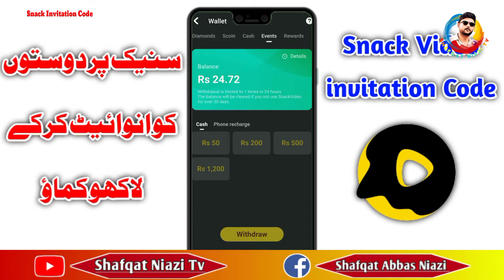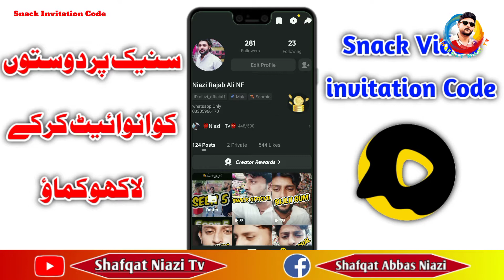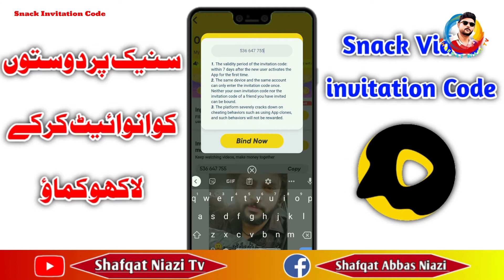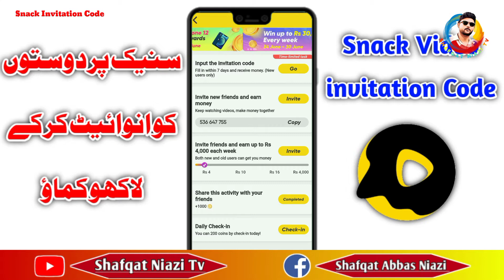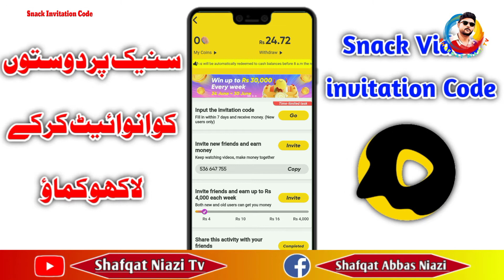SnackVideo | snack video invitation code | how to use invitation Code on snack video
Snack Se Paise Kamane Ka Pehla Tarikakar Invitation Ha Jis Ki Madad Se Aap Lakhon Rupay Kama Sakte Hain or Easypaisa Ya Jazz Cash K Zariye Nikal Sakte Hain Shart Yeh Ha K Aap Ziyada Se Ziyada Logon Ko Invite Kren Or Hazaron Paise Balke Lakhon paise Kamao agr Aap Ek Dost Ko Invite krte Ho To Aap Ko 140 Rs milte Thay Jab K Ab Aap Hafte Main 4000 Rs tak Kama Sakte Ho 10 Logon Ko Invite kr k Make Money K Liye Snack ek Best Option Ha Jis Se Main bhi Paise Kama raha Hu Or Proof Bhi iss Video Main Aap Dekh sakte Ho Or Dusre No Pr Option aata ha Official Join Krne Ka Snack Video ko Official Join kr k Bhi Aap Loog Monthly Sellry Hasil Kr Sakte Ho 40$ Se 500$ Tak Jese K Main Le Raha hu To Umeed Krta Hu K Video ap Ko Pasand Aayi Ho Gi dekhne Ka Shukriya 🥰

Hi, I'm Niazi Rajab Ali NF, please help me unlock Rs 4,000, and you could get rewards as well.Click the link below to install / open SnackVideo, If there is no response, please update to the latest version on Google Play.

mera Code Use Kren :: 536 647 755

We have a separate playlist of videos for each category. If you need any videos you can go to the playlist and watch. Thank you very much for visiting our channel.

binding failed invalid invitation code snack video
snack video binding failed issue
earning app
how to earn money from snack video app in pakistan
snack app earning
online earning app
snack video new earning
snack app
new earning
how to earn money snack video
snack video coins
online earning